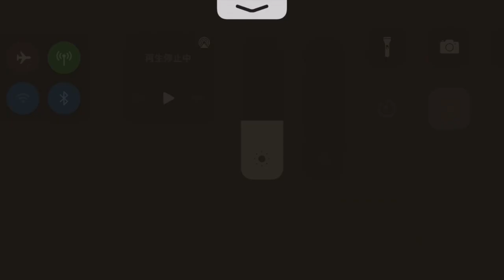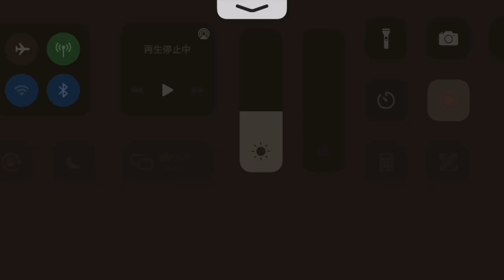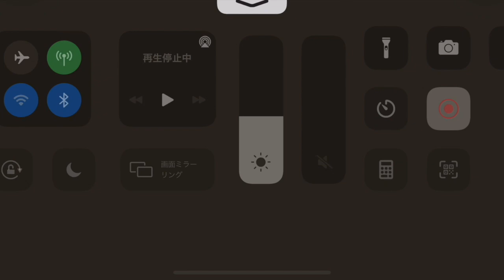OCTAVICE Season9 Grade3 Day1 map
『OCTAVICE Season9 Grade3 Day1』MAP配信

SQUAD / TPP

Round 1 - Erangel
Round 2 - sanhok
Round 3 - Miramar
Round 4 - Erangel

参加チーム(Teams participateing)：
Revel
sextet Stars NOVA
Ak
Serpens kix
Dios invicto
Vertex
れもね〜ど
STYLE LUCID
JapanKillerAngel
SBI e-Sports
SEALs
ad libitum Tempo
team Stigma
Radical Slash Gaming
Versus
GTS

◆OCTAVICE
OCTAVICEとは、スマートフォンを使用したチームのみで構成されたTPPリーグとなります。

OCTAVICEでは本リーグを通じて各種大会やイベントへ向けたチームの強化、PUBG Mobileコミュニティの拡大、そしてe-Sports全体の発展を目指しております。